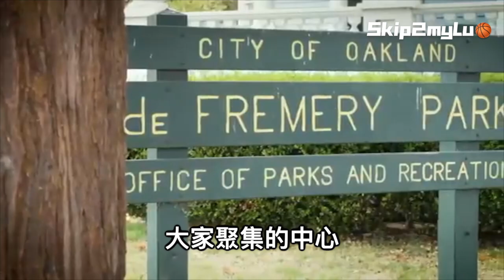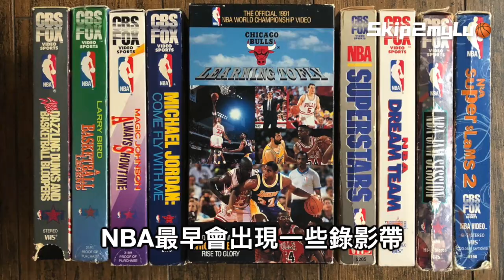【籃球文化】AND1我們追的街頭籃球(下)｜BallCulture｜EP02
時間的淬鍊，AND1的影子無遠弗屆，街頭籃球成了共同語言。有任何爭執，用籃球說話，看誰在更高的層次。

在場上沒有任何規則，沒人墨守成規。有人打起球來像優雅紳士，有人的風格如狂野戰士，有人球技超老練，有人動作超討厭。有人運球調皮，有人不徐不疾，有人囂張有人誇張，有人很有擔當，有人只來沾光。

街頭籃球的道路，儼然形成一種生活態度。

0:00 開頭Intro
0:50 2008~2020
4:54 對於現在籃球的影響力
8:33 結語Outro